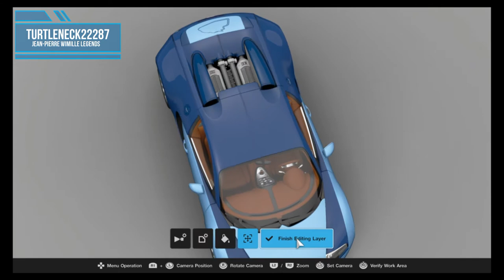BLUE CARBON BUGATTI??? Gran Turismo Sport Bugatti Veyron Wimille Legends Livery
Created this replica Bugatti Jean-Pierre Wimille from the Légendes de Bugatti series. This was the 1st design in the series inspired by Bugatti’s former factory driver, who achieved the brand’s first win at the 24 Hours of Le Mans in 1937.